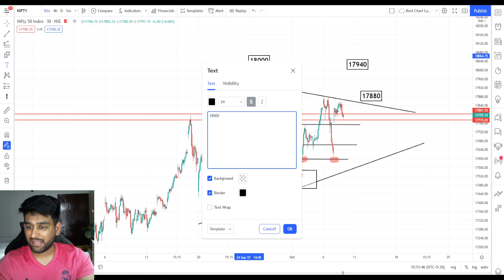Nifty Updates : 8th October 2021 - Friday --- Stocks Prediction tomorrow